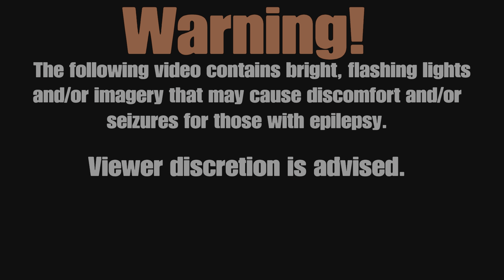So scared I muted myself | Still Wakes the Deep Part 4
Just a bunch of running around. We were able to accomplish a lot this time around im quite happy haha!

All rights and properties belong to the artists and companies that created the game.

I just play games.